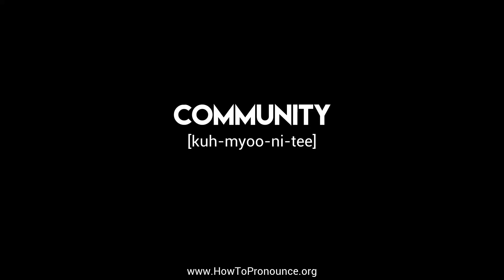How to Pronounce "community"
Learn the proper pronunciation of "community"